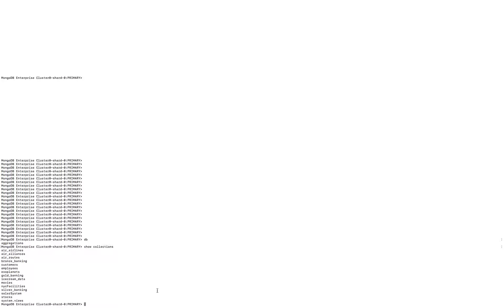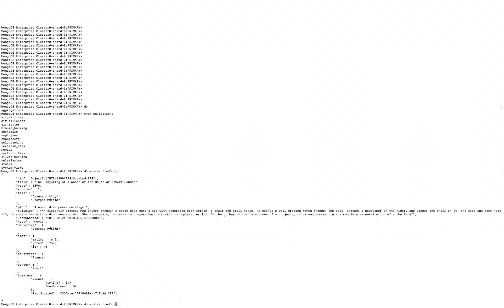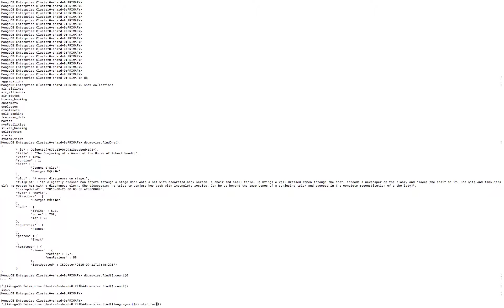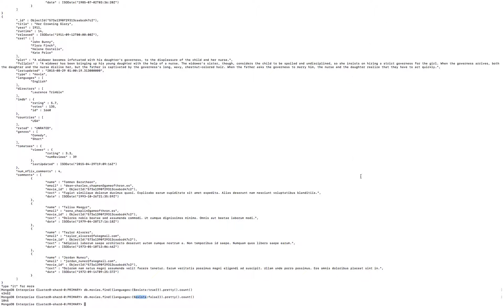$exists - Element Query Operators in MongoDB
When boolean is true, $exists matches the documents that contain the field, including documents where the field value is null. If boolean is false, the query returns only the documents that do not contain the field.

MongoDB $exists does not correspond to SQL operator exists. For SQL exists, refer to the $in operator.